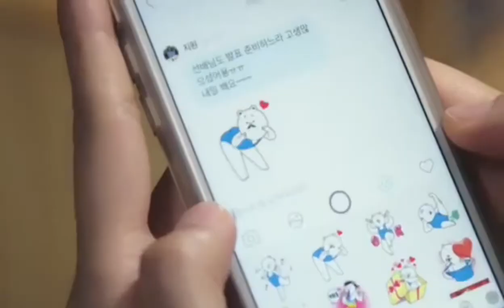Floor88 - Zalikha (Korean Music Video)